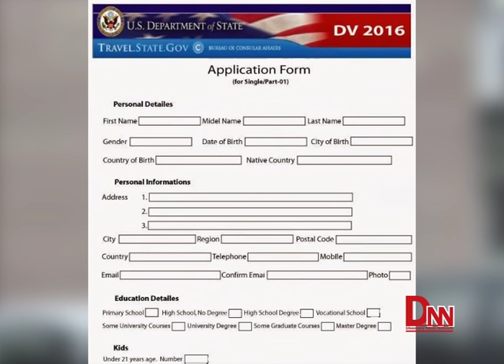डिभी भर्न आजबाट सुरु